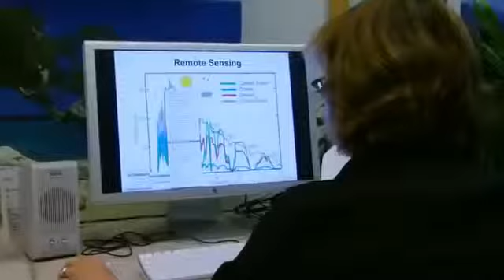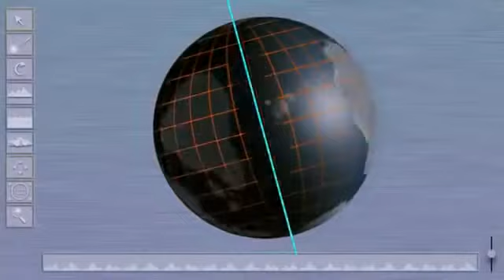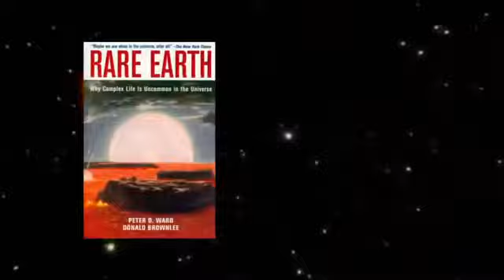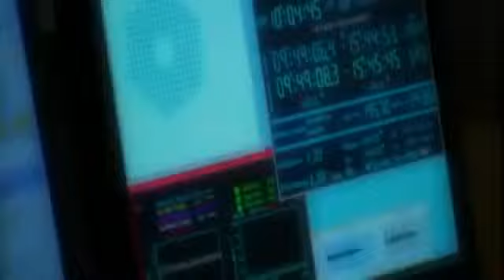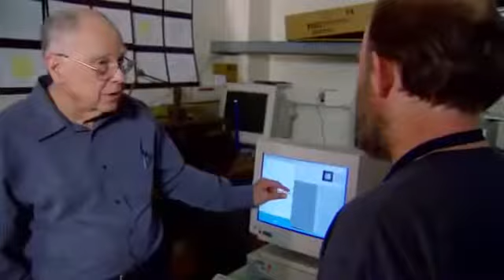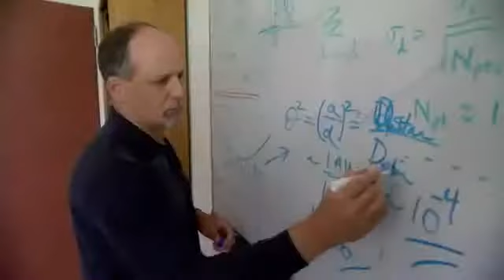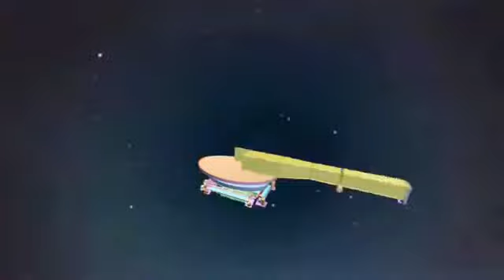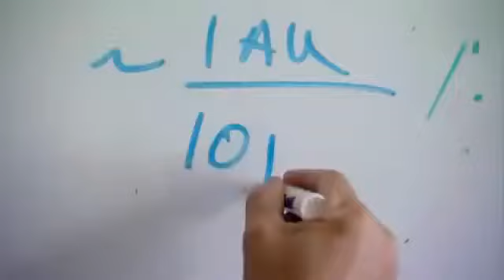Earth Like Planets